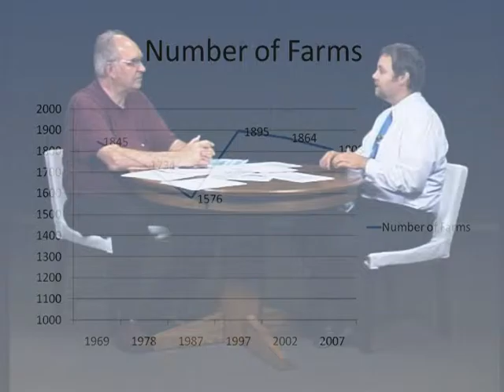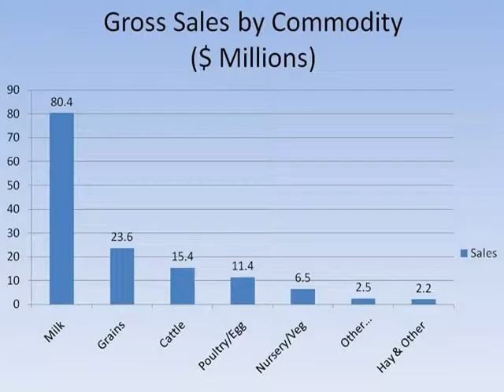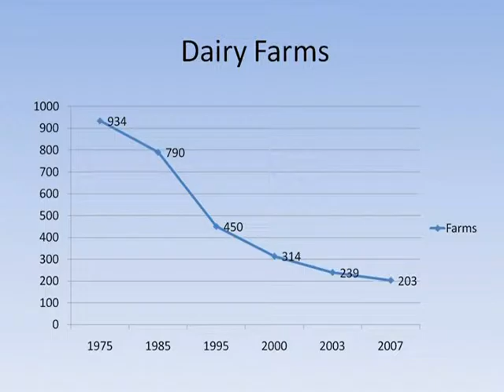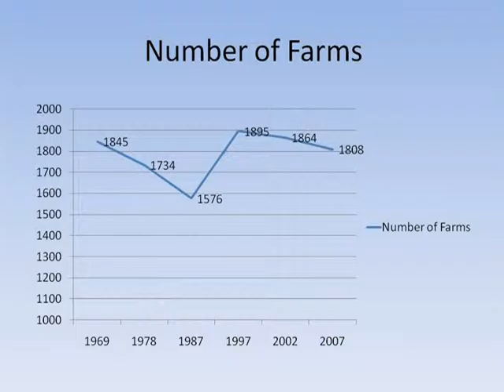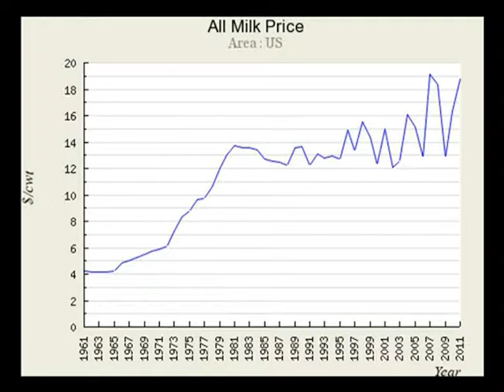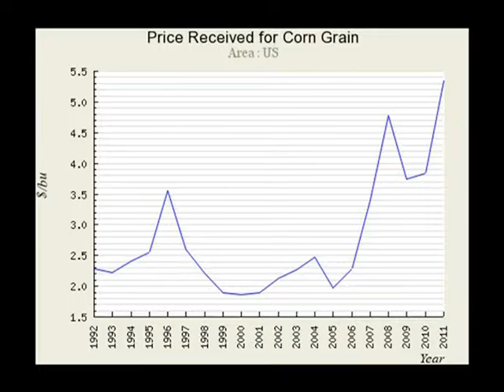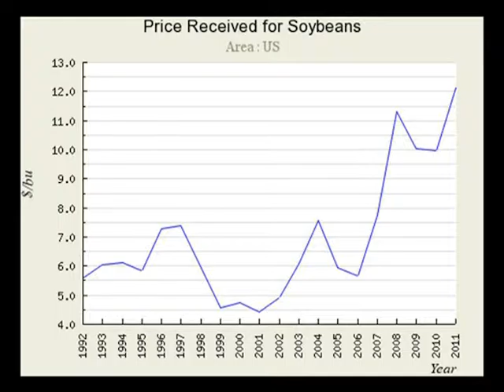Western Wisconsin Journal Ryan Sterry